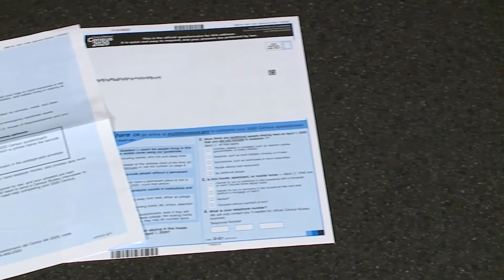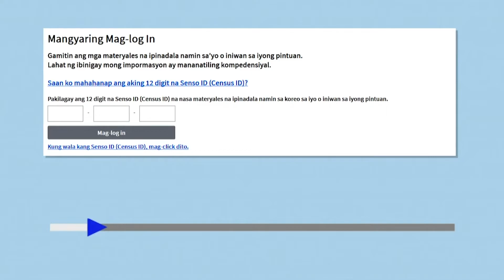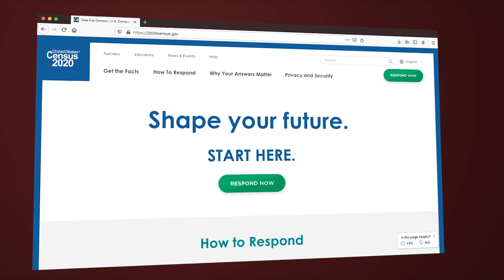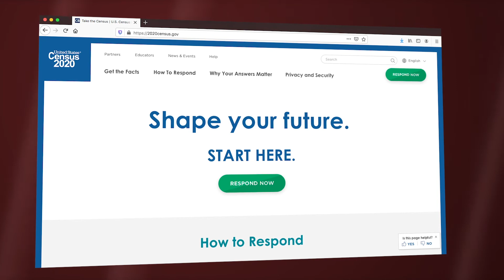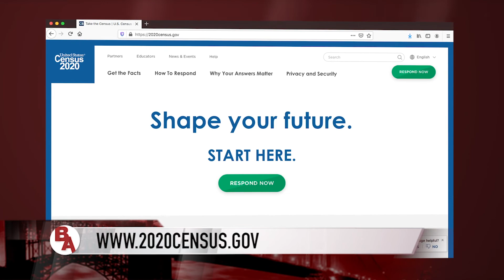Census Bureau steps up outreach among Filipinos by including Tagalog and Ilocano in materials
The CensusBureau has taken steps to make the Census even easier for the Filipino community by offering materials in both Tagalog and Ilocano.